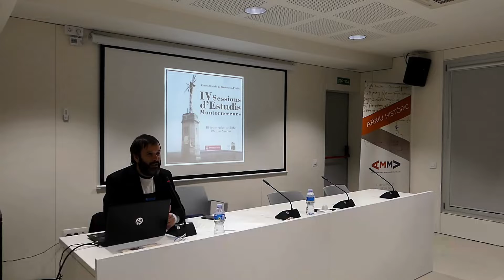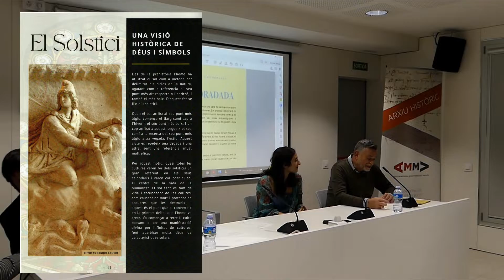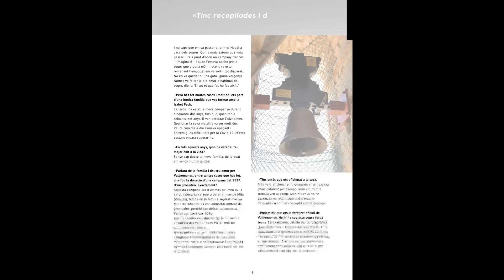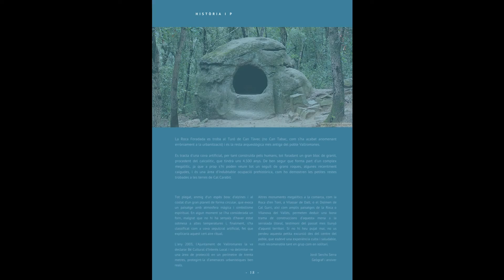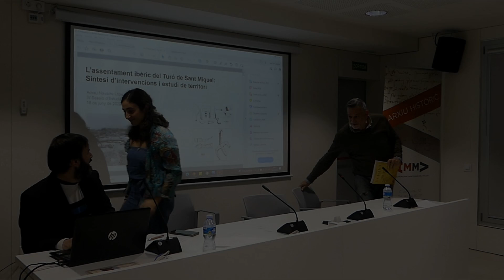IV Sessió d'estudis Montornesencs - Presentació Revista Solstici (Vallromanes) 18-11-2022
Presentació de la Revista SOLSTICI (Vallromanes), a càrrec de Marta Shanti i Jordi Serchs